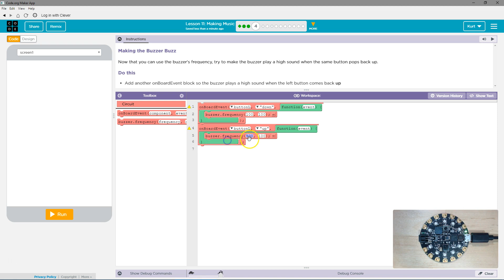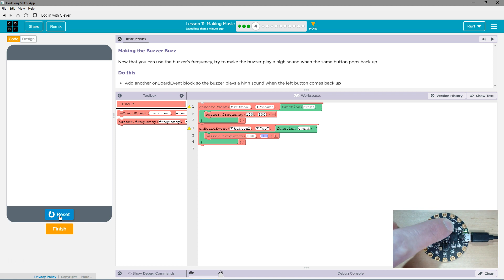Making Music Lesson 11.4 Tutorial with Answers Code.org CS Discoveries Physical Computing Unit 6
Making Music, lesson 11 from Physical Computing, unit 6 of Code.org's Computer Science Discoveries course. Each puzzle in this Code.org course challenges students to accomplish a new task while discovering the principles of computer science. In this video I walk through step-by-step how to get the right answer for this puzzle. Tutorials for other lessons are linked below.